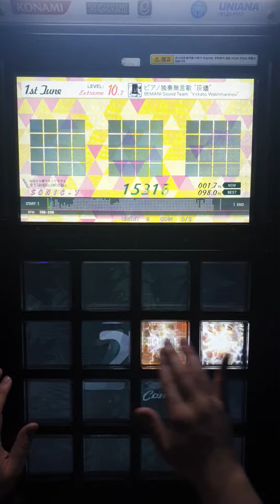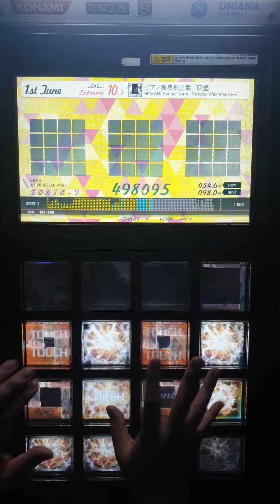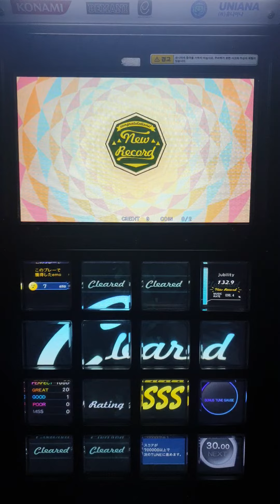ピアノ独奏無言歌 "灰燼" EXT Day 2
첫 풀콤 ㄷㄷ
뒤에 이제 손이 조금 갈락말락함
근데 중간 3연타를 왼손이 다 말아먹고 있음
하지만 나는 해법을 찾을 것이다..